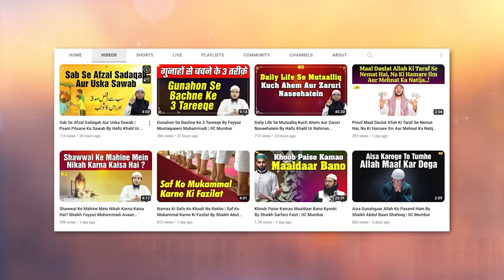Allah Ko Naraz Karne Wala Ek Jumla By Shaikh Abul Bayan Salafi | IIC Mumbai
Bank Account Details:
ILM FOUNDATION
ICICI Bank
Savings account
IFSC CODE-ICIC0001028